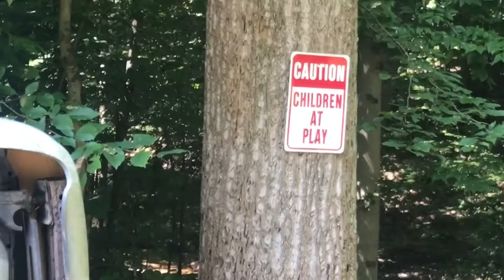Vlog #18: New Boot Goofin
Some stuff from Saturday night band practice and some behind the scenes of the Stone Brew music video shoot.